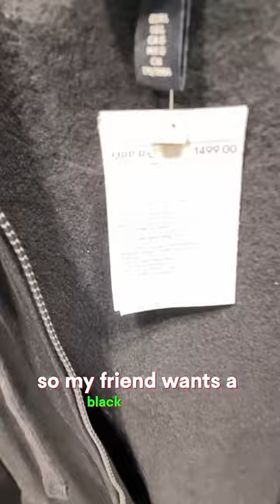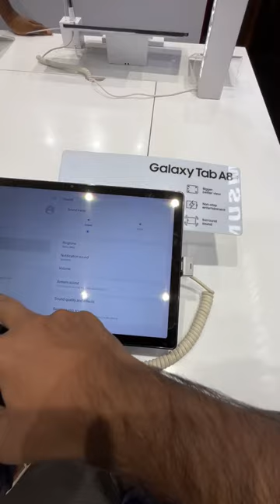Shopping in VR mall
This video is about exploring budget friendly shopping in VR Mall Chennai.

See you in the comments section and remember, adventure is out there! 🎒🌟

vrmall chennai foodcourt
vrmall funciity
vrmall h&m
vrmall tamil
vrmall chennai vlog